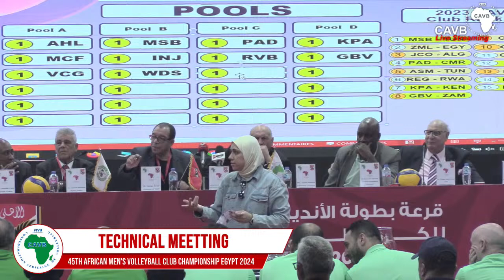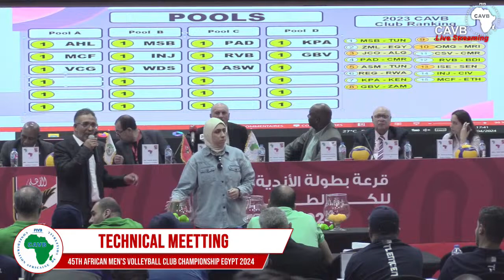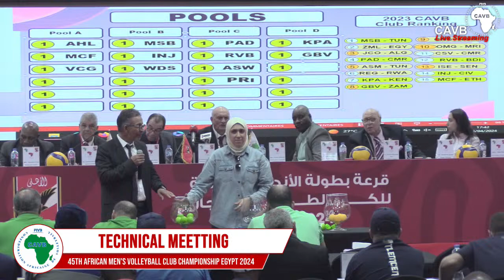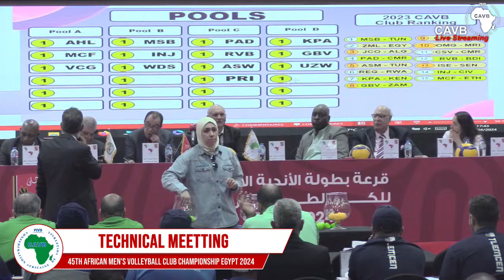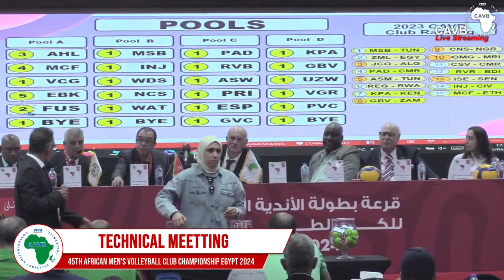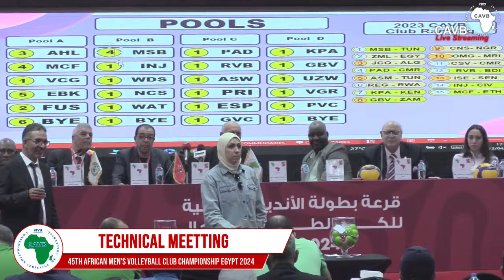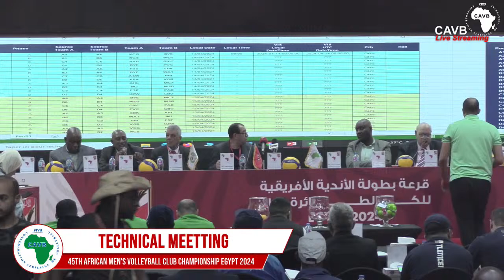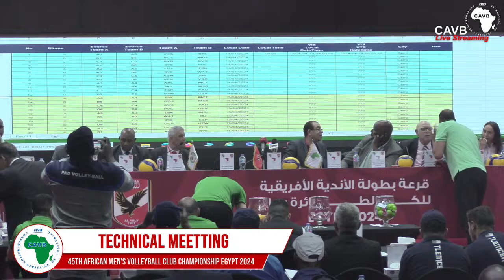TECHNICAL METTING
45TH AFRICAN MEN'S VOLLEYBALL CLUB CHAMPIONSHIP EGYPT 2024